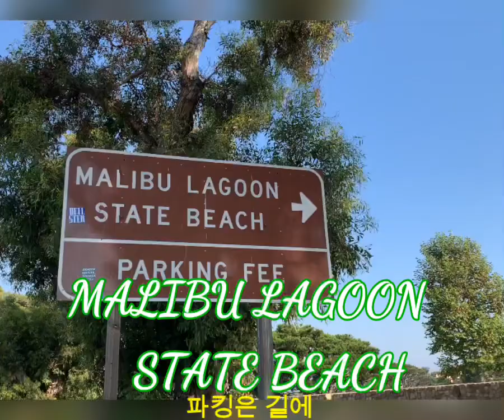[미국 LA일상] 말리브바닷가 숨은 명소, MALIBU LAGOON STATE BEACH 아이들과 가볼만한 곳, 서핑,해수욕장 ,바다고동,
[미국 LA일상] 말리브바닷가  MALIBU LAGOON STATE BEACH, 숨은 명소,
아이들과 가볼만한 곳, 서핑, 해수욕장,보말고동?

남편과 둘이 오래전 아이들과 갔었던 말리브 바닷가를 찾아갔다...
그대 생각들이 새록새록..
말리브바닷가가 좋다고 하는데.. 어디로 가야하는지 몰라서..
이곳에서 놀았었다..
알고보니.. 잘 알려진곳~ㅎㅎ
얼마전 보니타처럼.. 숨어있는 곳 찾아서 즐긴 느낌..

지금보니.. 아이들과 서핑을 해도 좋고,
자연 워터슬라이드를 즐길수 있는 곳같아..
엄마들이 아이들 데리고오면 딱 좋을것 같다..
아이들과 바다 고동도 잡고~